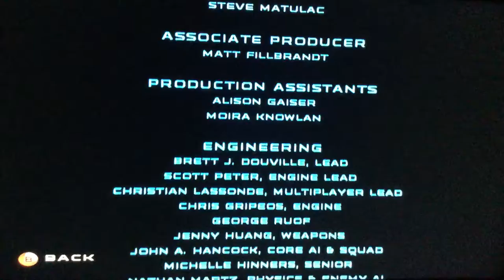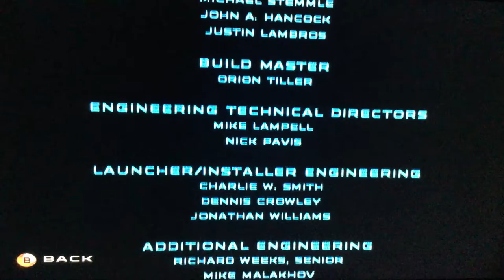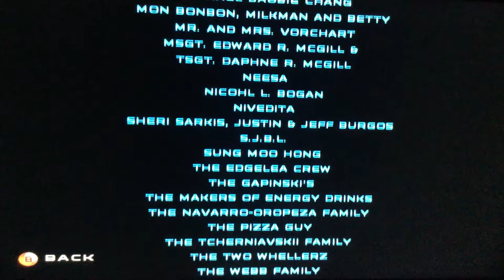Star Wars Republic Commando Final Strike and Delta Squad Fate